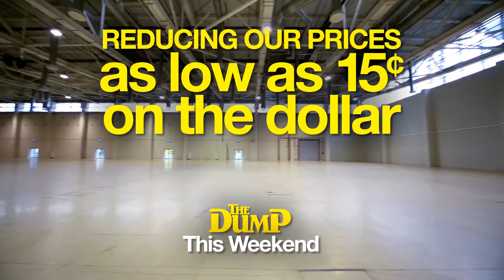Emptying America's Furniture Outlet to the Bare Floor - VA